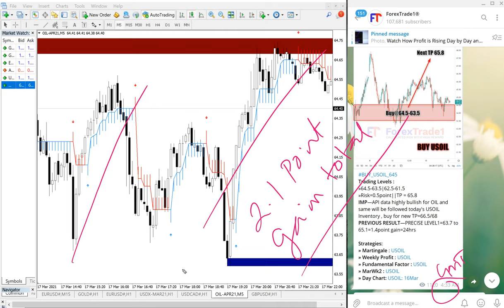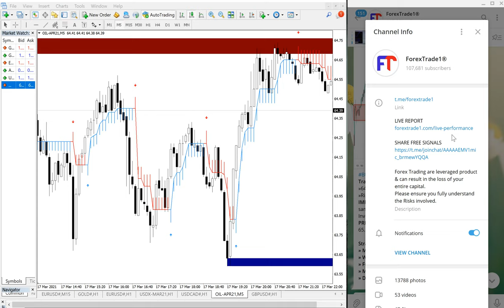17.3.21 USOIL BUY PERFORMANCE VIDEO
BUY USOIL PAID/FREE CLIENT PERFORMANCE

Entry1=63.6| Exit = 64.6
Entry2=63.6| Exit=64.7
2.1 point total gain,
$8400usd profit,
Next TP=65.8